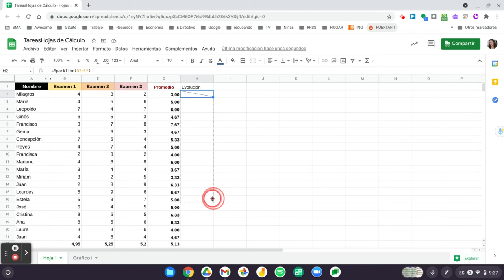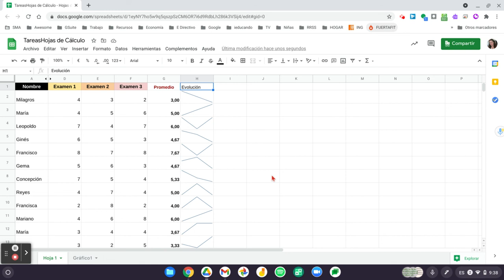Gráfico de evolución en calificaciones - Sheet - Hoja de cálculo Google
Insertar gráfico de evolución sobre los datos de una fila o columna